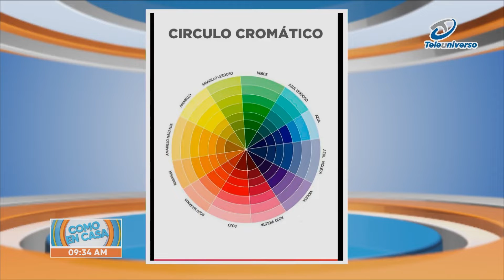APRENDE A COMBINAR TUS LOOKS CON ANYELINA GUZMAN | COMO EN CASA TV